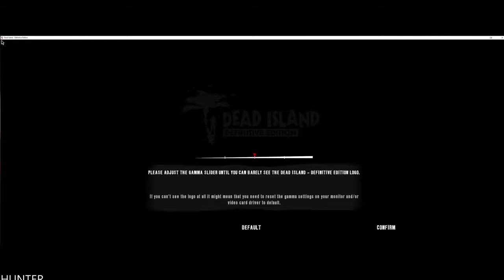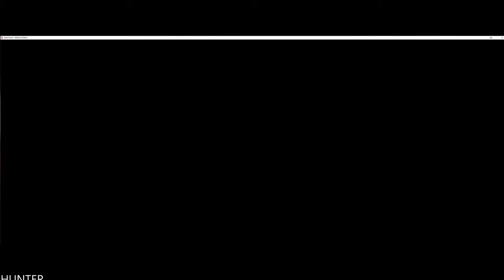Dead Island Definitive Edition UHD 4K 60FPS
Welcome to the zombie apocalypse experience of a lifetime – and now more beautiful than ever. Caught in the midst of an epic zombie outbreak on the tropical island of Banoi, your only thought is: Survive!

PC SPECS:
- cpu: INTEL i9 9900K 4.86ghz
- mainboard: ASUS ROG STRIX Z390-F GAMING
- vga: ASUS RTX 2080 Ti Strix OC 11GB
- ram: KINGSTON PREDATOR DDR4 32GB 3466 MHZ CL15
- ssd: SAMSUNG 970 Evo 1TB M.2 SATA 3400/1500
-hdd : WDD RED 6tb x3
- psu: EVGA 1300WATT
- cpu cooler: CORSAIR H100I V2 HYDRO SERIES
-case: Phanteks Enthoo Evolv atx + RGB LED